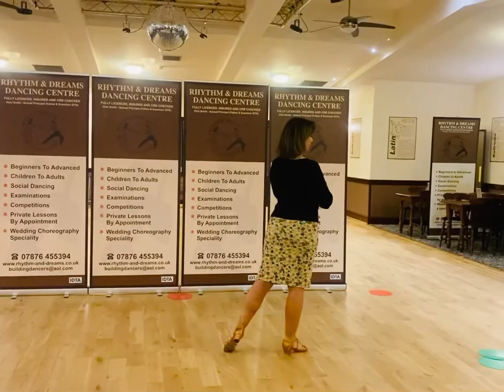Cha Cha Bambino - Latin-In-Line Dance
Walkthrough of the Latin-In-Line Dance - Cha Cha Bambino - taught to our Adults class via ZOOM - July 2020